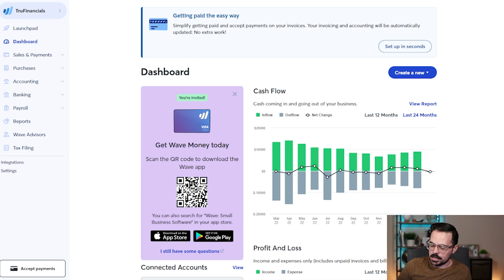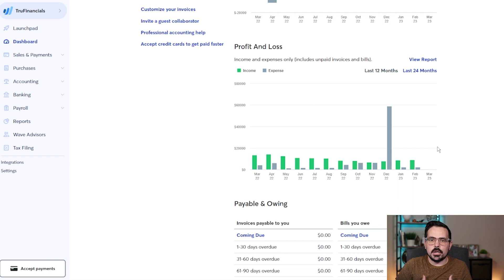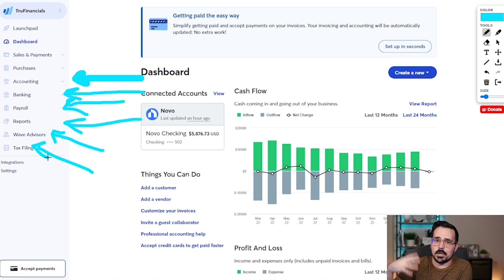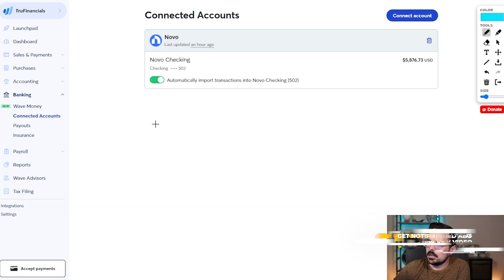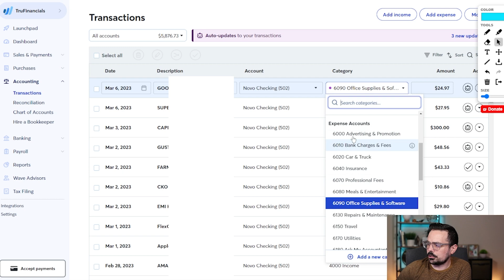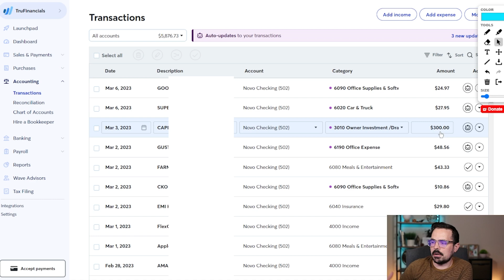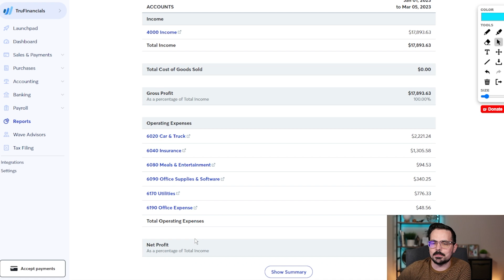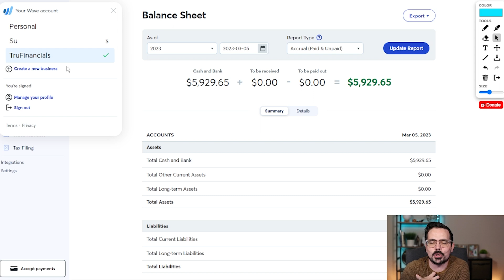Best Free Accounting Software for Small Business Owners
We are looking at the best free accounting software you can use